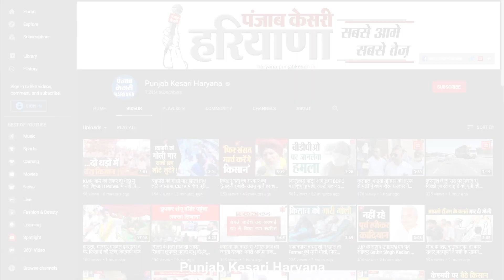Jind में Hooda का शक्ति प्रदर्शन, बोले- ये तो ट्रेलर है...हिंदुस्तान में सबसे बड़ी रैली यहीं पर होगी